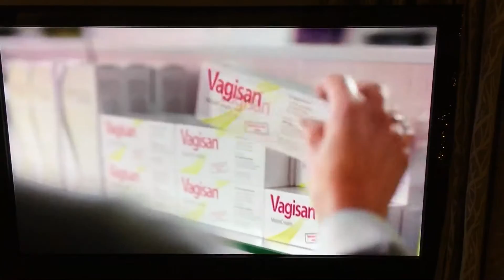Vagina cream advert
Do you have a dry vagina??